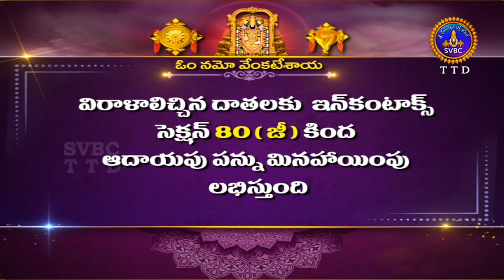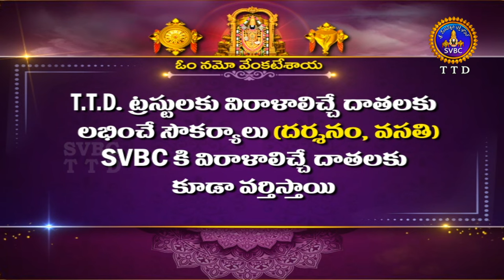శ్రీనారద మహాపురాణం || Masavaisistyam Sri Narada Mahapuranam || 16-03-2024 || SVBC TTD